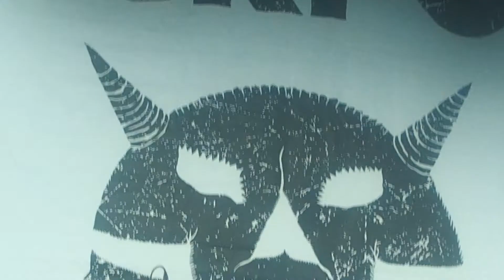145 Checkpoint Hradec Králové 30 3 2018